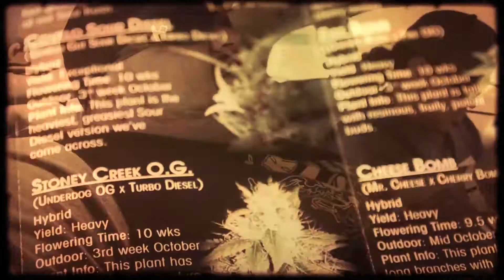BIGG RICH 716 " CUT THROAT " ( OFFICIAL VIDEO IN CALI )